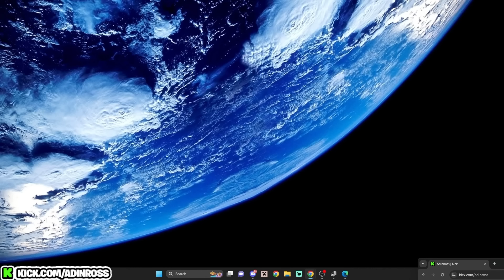Soulja Boy & Adin Ross Go On MONKEY..😂